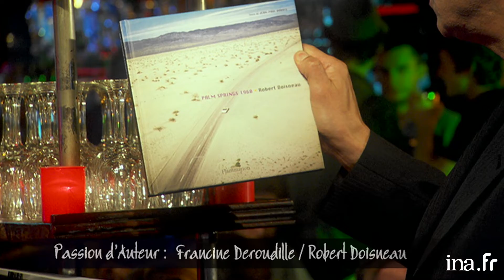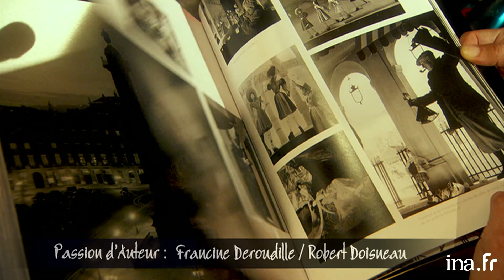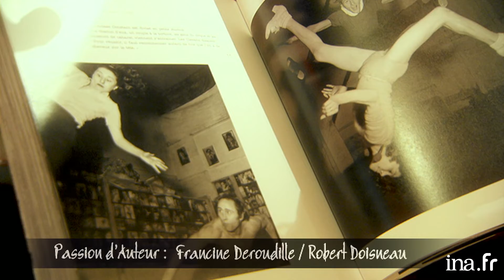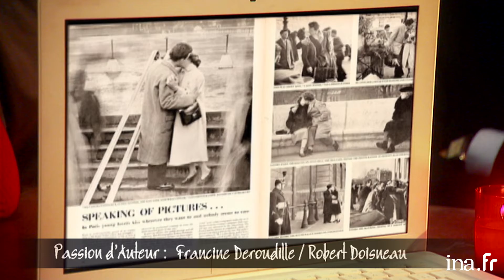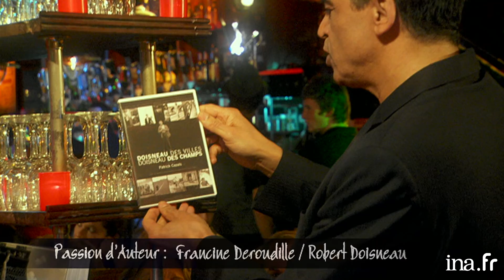Robert Doisneau raconté par sa fille | Archive INA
- PASSION D'AUTEUR : Francine Deroudille évoque l'oeuvre de son père, le photographe Robert Doisneau. Elle a créé avec sa sœur les ateliers Robert Doisneau et réalisé un livre de photographies ""Palm Springs 1960"" aux Éditions Flammarion.